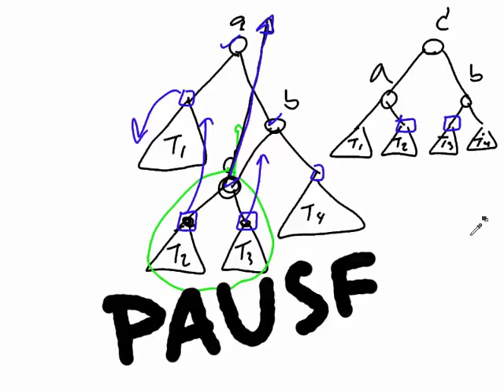Binary Search Trees 4: Balanced BST (Part 3)